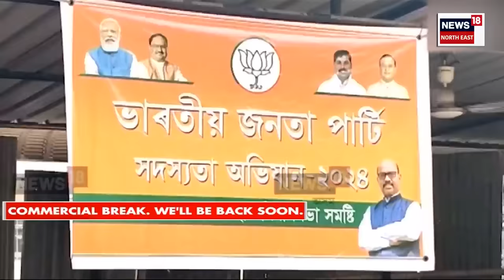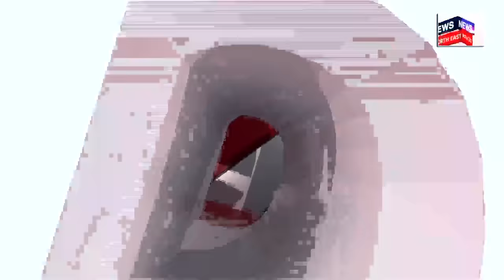PRIME DEBATE With Paragmoni Aditya | ১৯৫১ চনৰ পিছৰ মিঞা, মাৰোৱাৰী, বিহাৰী অসমীয়া নহয় !